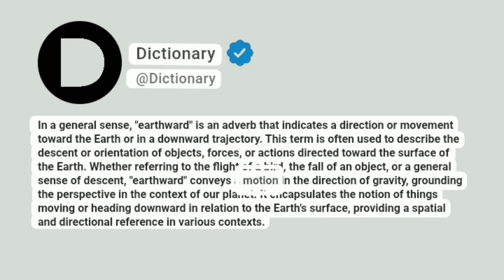Earthward Meaning In English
In a general sense, "earthward" is an adverb that indicates a direction or movement toward the Earth or in a downward trajectory. This term is often used to describe the descent or orientation of objects, forces, or actions directed toward the surface of the Earth. Whether referring to the flight of a bird, the fall of an object, or a general sense of descent, "earthward" conveys a motion in the direction of gravity, grounding the perspective in the context of our planet. It encapsulates the notion of things moving or heading downward in relation to the Earth's surface, providing a spatial and directional reference in various contexts.